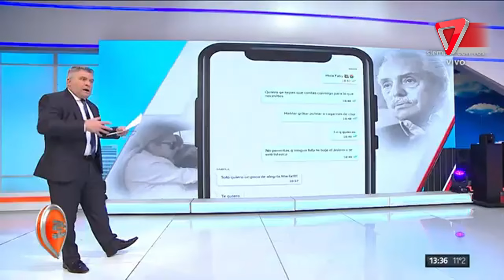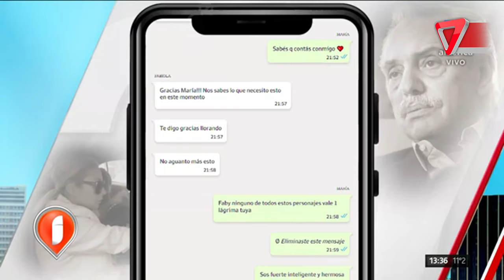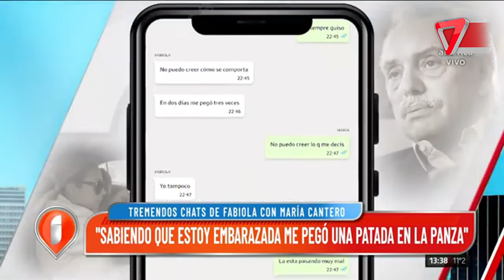POLÉMICO: "se filtraron los chats prohibidos de FABIOLA YAÑEZ"